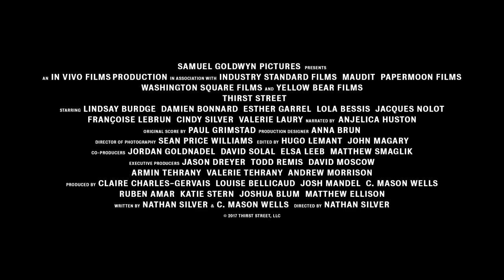Thirst Street - Official Trailer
Alone and depressed after the suicide of her lover, American flight attendant Gina (Lindsay Burdge, A TEACHER) travels to Paris and hooks up with nightclub bartender Jerome (Damien Bonnard, STAYING VERTICAL) on her layover. But as Gina falls deeper into lust and opts to stay in France, this harmless rendezvous quickly turns into unrequited amour fou. When Jerome’s ex Clémence (Esther Garrel) reenters the picture, Gina is sent on a downward spiral of miscommunication, masochism, and madness. In-spired by European erotic dramas from the 70’s, THIRST STREET burrows deep into the delirious extremes we go to for love.